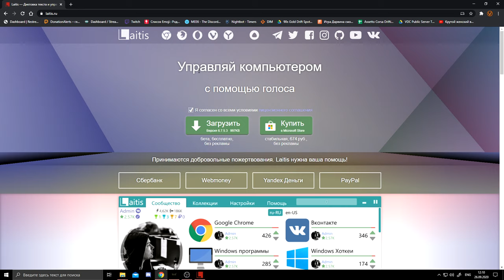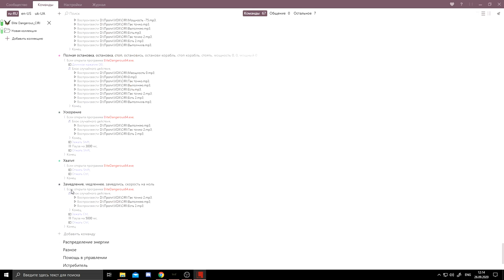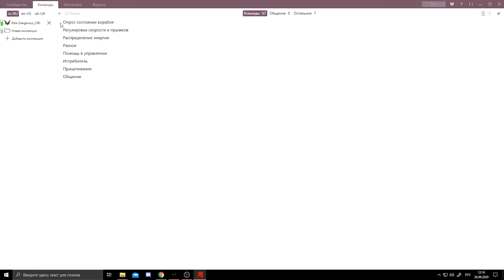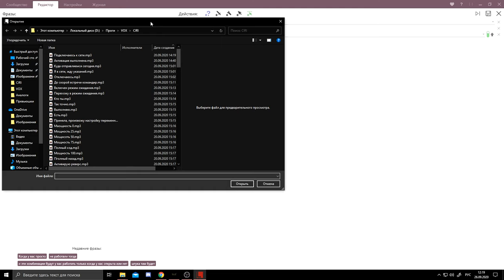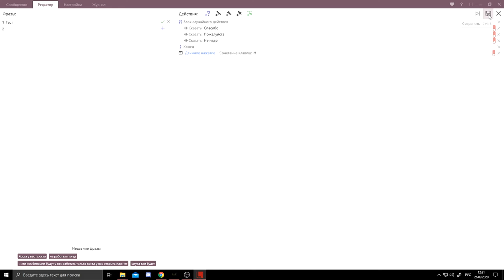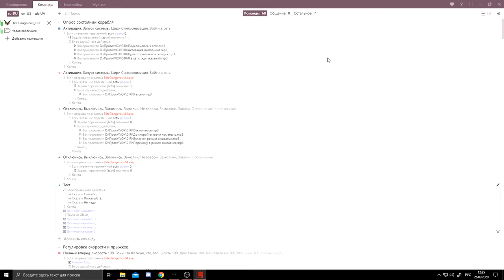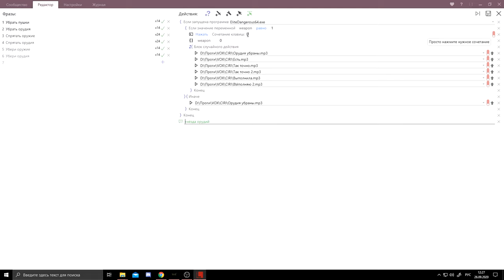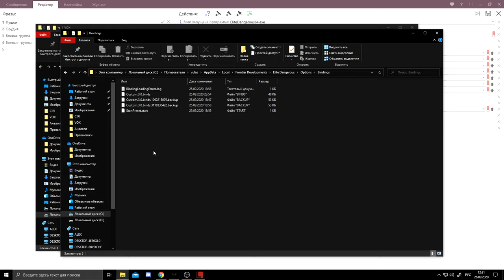ГОЛОСОВОЕ УПРАВЛЕНИЕ. КИБЕР-ЦИРИ. ELITE DANGEROUS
P.s. Забыл сказать. Папку с аудиофайлами нужно скинуть по такому пути (D:\Проги\VOX\CIRI) Либо кидать в своё место и потом вручную каждый менять в программе.

P.s.s. Уже можно не париться с копированием папки Laitis. Теперь сборка есть в общем доступе. Создавайте свои аккаунты и качайте (Elite Dangerous_CIRI). Просто нужно было много времени на обработку.

🖥 Железо:
🖥 GIGABYTE Z370PD3